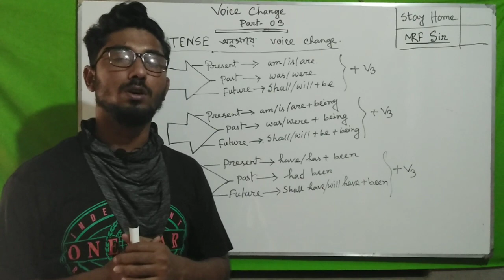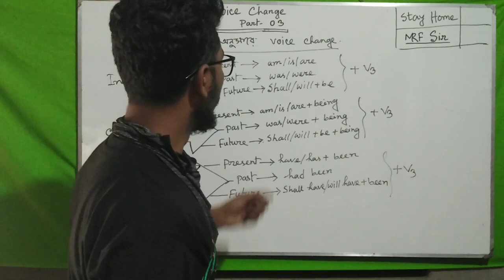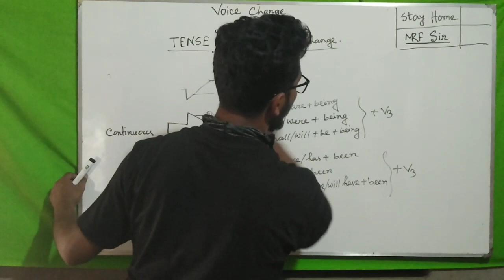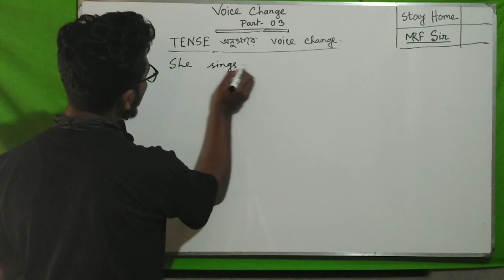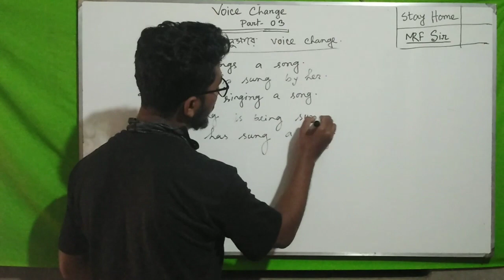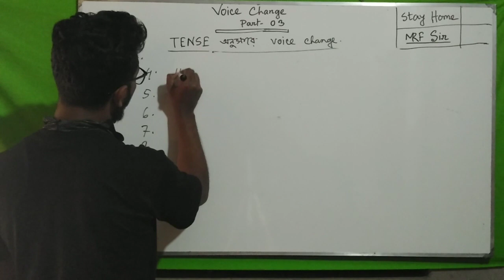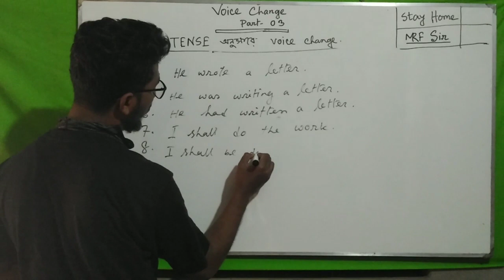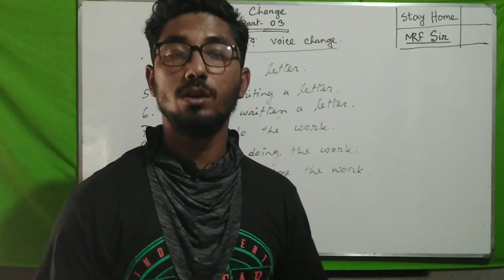English Grammar, Voice Change, part 3 . Tense অনুসা‌রে, active to passive .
Voice change এর part -3, যেখা‌নে tense অনুসা‌রে কিভা‌বে active থে‌কে passive কর‌তে হয় দেখা‌নো হ‌য়ে‌ছে। আশা ক‌রি আমা‌র  ছোট ছোট টিউ‌টো‌রিয়াল গু‌লো তোমা‌দের  কা‌জে আস‌বে।